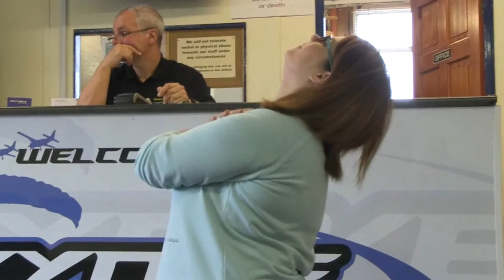Hope Garner Skydive for Charity - Official footage salvaged!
Well, we managed to put something together from footage salvaged, so hope you enjoy Hope's successful skydive for SOS Silence of Suicide and The Kaleidoscope Plus Group which she completed on 1 August at Langar Airfield, Nottingham.